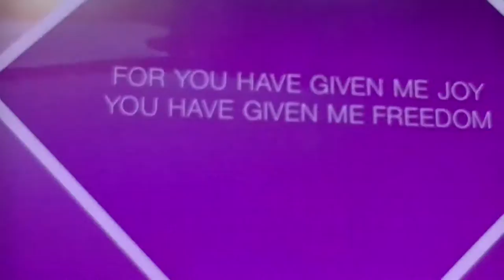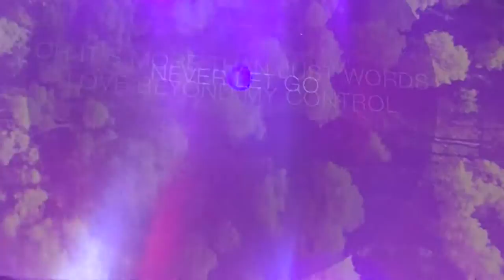Momentum Vlog Day 1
This is my vlog from Momentum 2016 in Springfield, Illinois. Hope you enjoy!